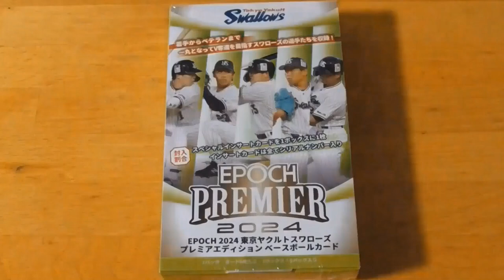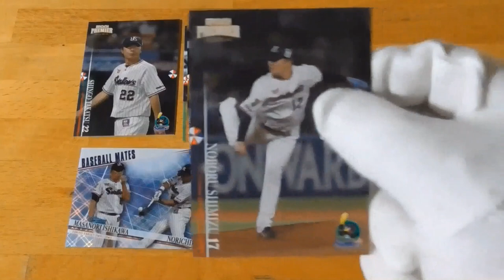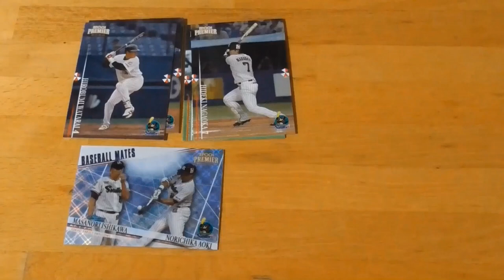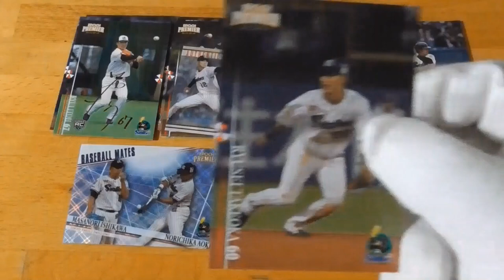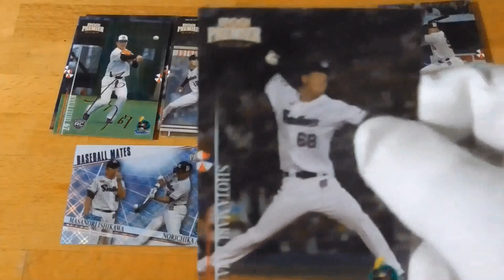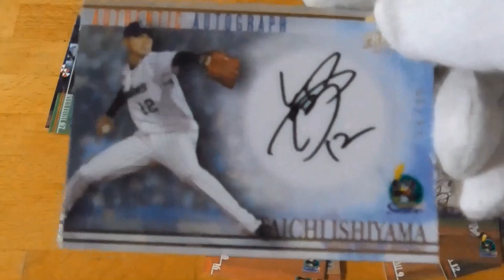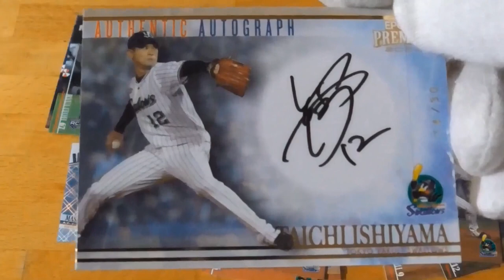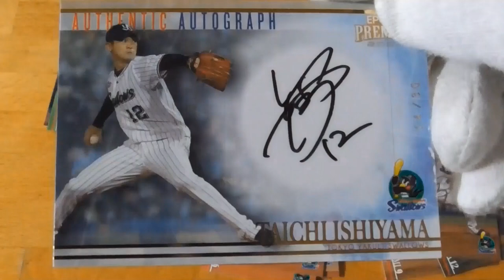EPOCH 2024 東京ヤクルトスワローズ プレミアエディションベースボールカード⚾開封動画